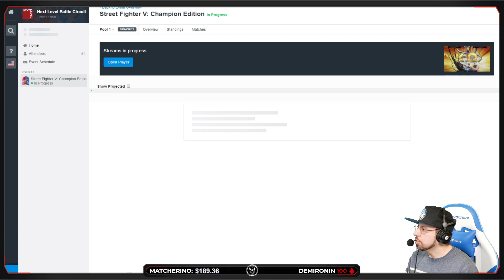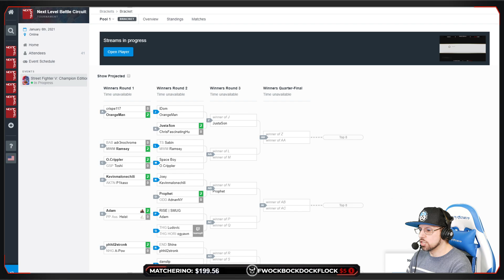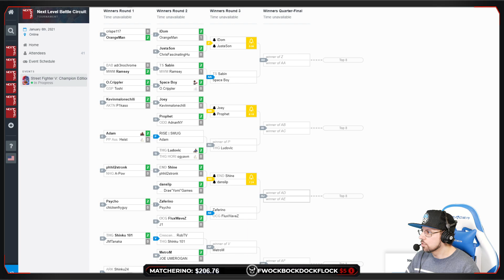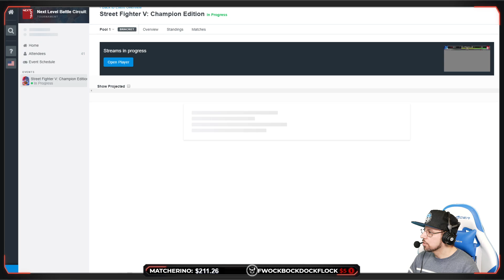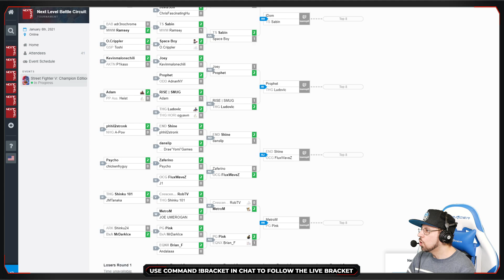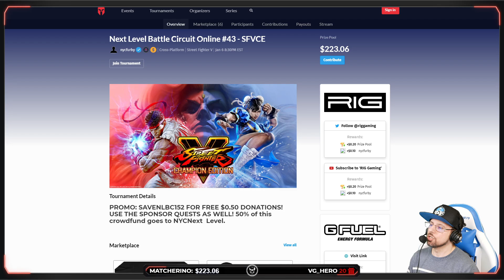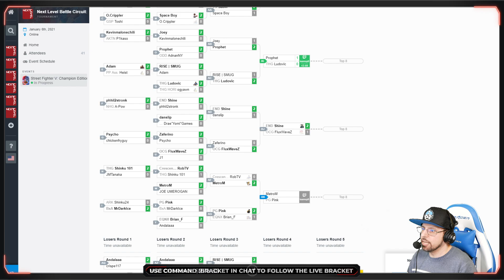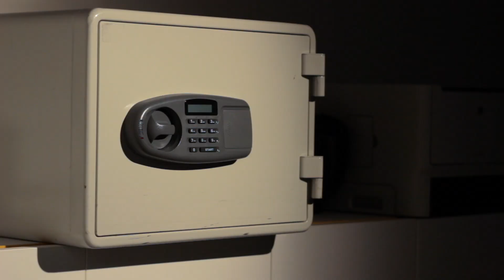Street Fighter V Tournament - Pool Play @ NLBC Online Edition #43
0:00 - Video start
6:35 - OrangeMan (Zeku) vs Crispe117 (Chun-Li)
15:25 - Adam R (Urien) vs Heist (Laura)
21:45 - Ludovic (Chun-Li) vs ogyawn (Laura)
29:37 - O. Crippler (Cody) vs Space Boy (Sakura)
36:58 - RobTV (Chun-Li) vs MetroM (Vega)
44:14 - Brian F (Balrog) vs Punk (Kolin)
57:26 - Sabin (Dhalsim) vs iDom (Laura)
1:04:43 - FluxWaveZ (Poison) vs Shine (Ibuki)
1:14:36 - Prophet (Gill) vs Ludovic (Chun-Li)
1:27:48 - Punk (Kolin) vs MetroM (Vega)